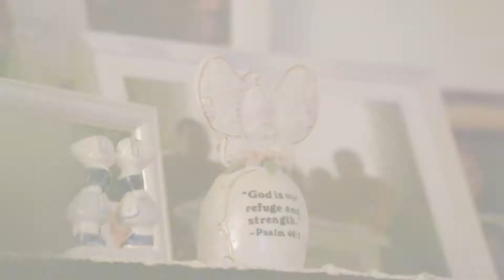RADAR Colourground Döne & Diana